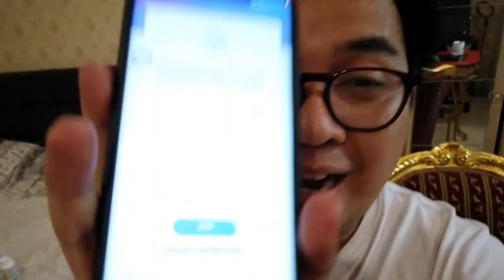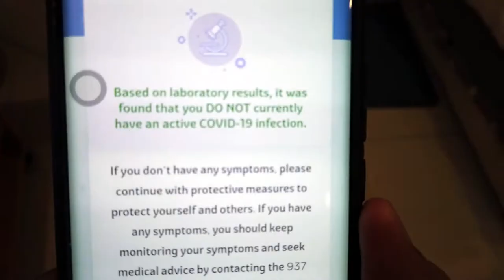SONNIETV: MY DRIVE THRU SWAB TESTING and RESULT FOR COVID19 | JEDDAH SAUDI ARABIA| SEHHATY APPS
Ang vlog na ito ay ginawa para po maging aware at ma-inform ang mga kabayan natin nandito sa Saudi Arabia na nais magpa swab test ...
Mag download lang po ng Sehhaty sa inyong mobile apps...
Ito po ay para makakuja ng appointment sa libreng drive thru swab testing.

Mas mahalagang malaman natin ang ating kondisyon para makasigurado tayo ay ligtas.